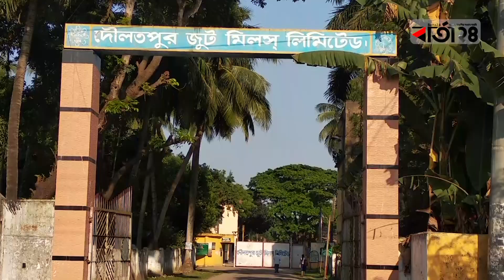কাঁচাপাট সংকটে পরেছে রাষ্ট্রায়ত্ত ৯টি পাটকল... -বার্তা২৪